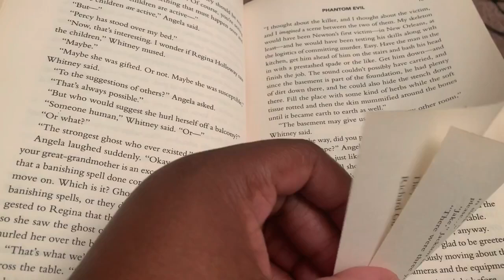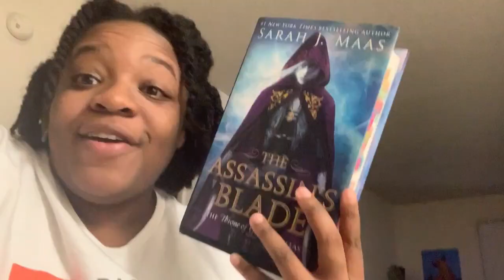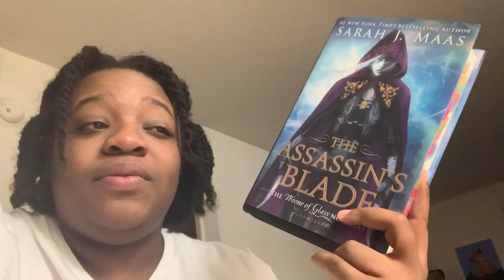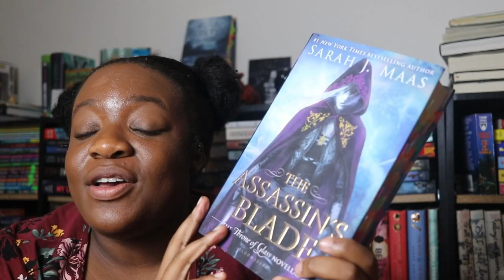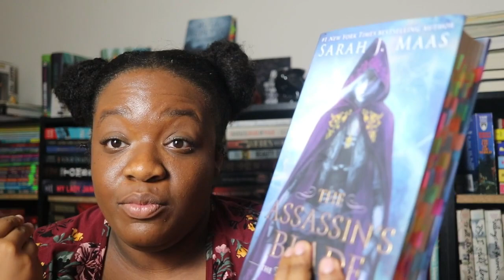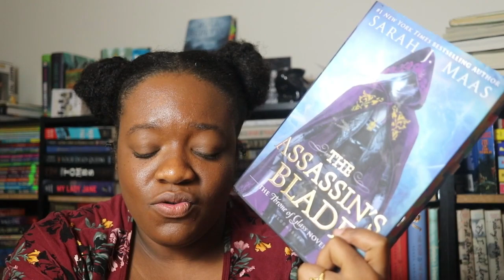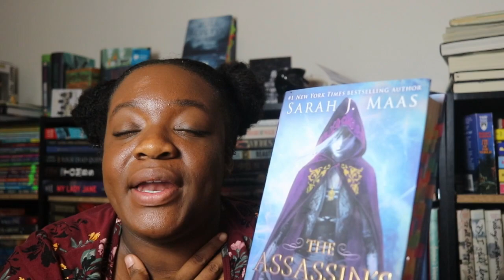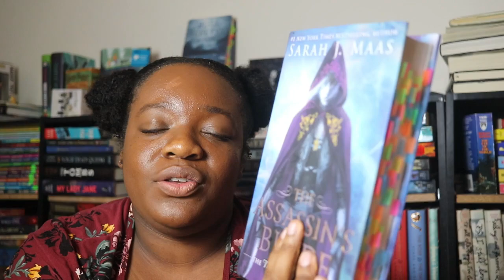Throne of Glass Reading Vlog #1 // The Assassins Blade SPOILERS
Hey everyone! Here's my first reading diary where I discuss reading The Assassins Blade! I hope you all enjoy!